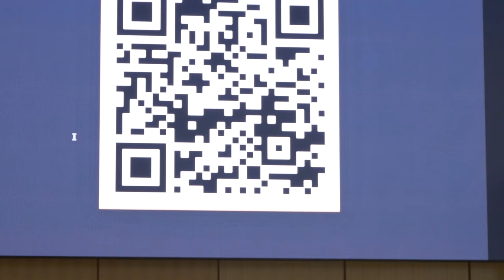Joe Goodkin: The Blues of Achilles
Joe Goodkin is a Chicago-based singer/songwriter with a BA in Classics from UW-Madison. He has performed his original song retellings of Homer's Odyssey and Iliad over 450 times in all 50 US States, Canada, Greece, Italy, and The Netherlands.

The Blues of Achilles is a set of original songs composed by Joe Goodkin for guitar and vocals that tell the story of the Iliad through the eyes of the characters: Achilles, Patroklus, Briseis, Helen, Priam, and more. The performance evokes the original oral tradition of epic bards that stretches back millennia and frames the poem in an accessible way (both musically and narratively) for modern audiences.